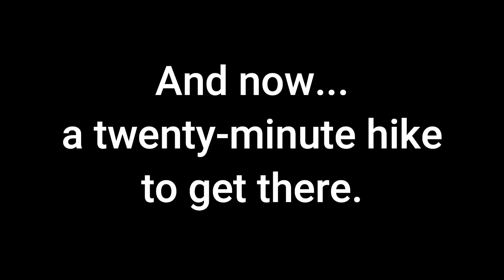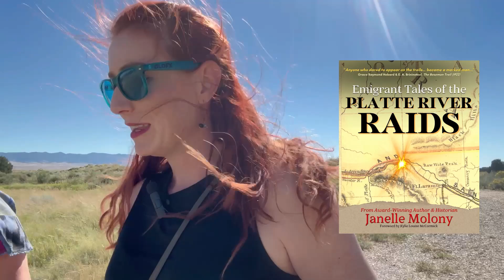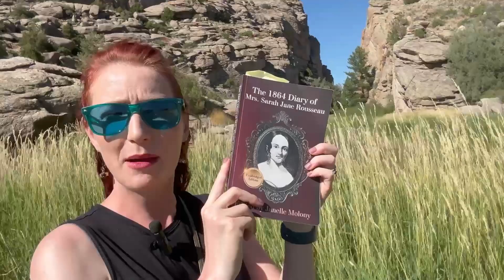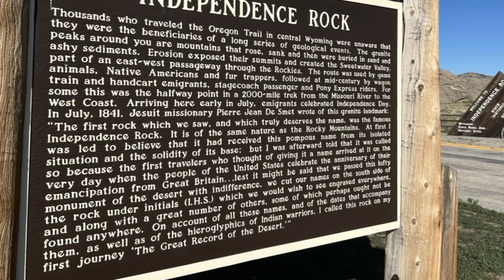Devil's Gate and Independence Rock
The Hottie Historian Visits…
Join author & historian Janelle Molony (hottiehistorian) with her friend Carla Mowell of the "Wyoming My 307" podcast as they hike down to view Devil's Gate... one of the most oft' written about sights on the Oregon-California Trail in Wyoming. They chat about storytelling experiences they've had and Carla quizzes Janelle on her Earp-dom facts. They end their road trip with a quick walk around Independence Rock.

Janelle reads a selection from The 1864 Diary of Mrs. Sarah Jane Rousseau describing her feelings when not able to make it down to see the crevasse (due to her health). Sarah Rousseau is Janelle's 3rd great-grandmother. To order a copy of this highly-acclaimed book for yourself,

Carla Mowell has recorded some extended video and audio content from both of these locations while on the road trip. To hear her commentary, check out her travel, nature, and history podcast by visiting

=MORE=
Take a road trip to these Trail destinations yourself:

Credits: Originally filmed on August 17, 2024. Editing by Janelle Molony with Filmora Pro. Copyright-free music from FilmoraPro.

Janelle Molony is an active member of the Oregon-California Trails Association, the Wyoming Historical Society, the Western Association of Women Historians, and the Western Writers of America. "Hottie Historian" is trademark pending (2024).